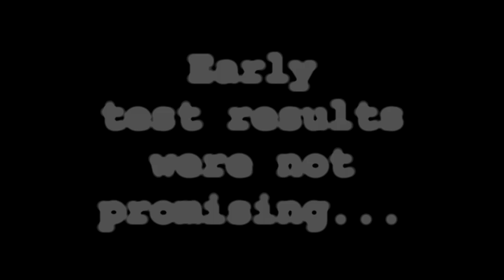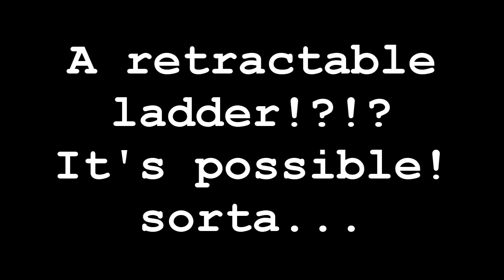Retractable Ladders in Minecraft?!? by Robotinator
Robotinator was up late fiddling with redstone.  What did he discover?  Is it perhaps an untapped functionality in Minecraft?  Many things are possible!

Thumbs up if you enjoyed it and you'd like to see more!

Necromancer's Tower (Robotinator)
The Clock (Robotinator)
Title Theme (Robotinator